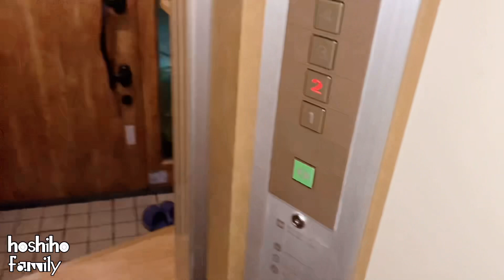R.eview N,hà Ng,ỉ Giá Rẻ Ở Osaka | Tiện Nghi Cỡ Nào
►Chào mọi người đã đến với kênh HoShiho Việt Nhật Family
Mình tên là Hồ quê ở miền Tây (Vĩnh Long), còn vợ tên là Shiho người Nhật.